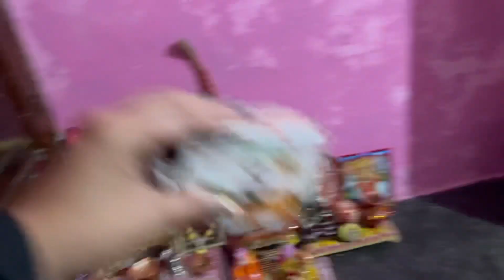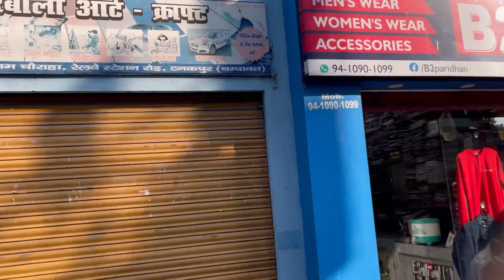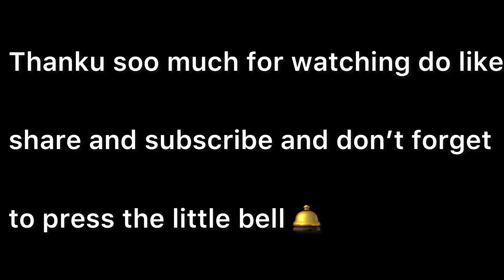Aj krri mandir mai sajavat